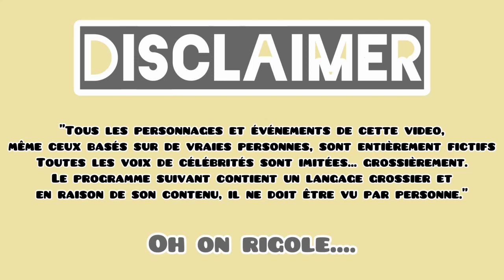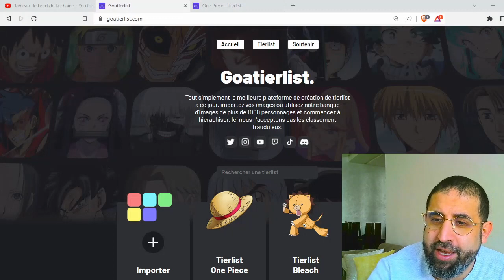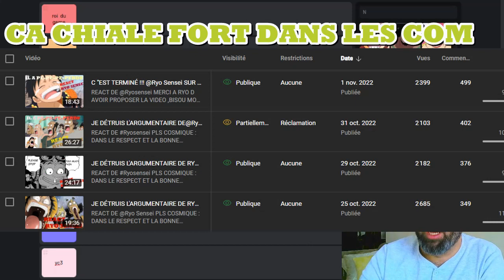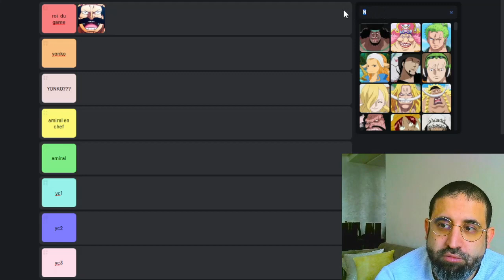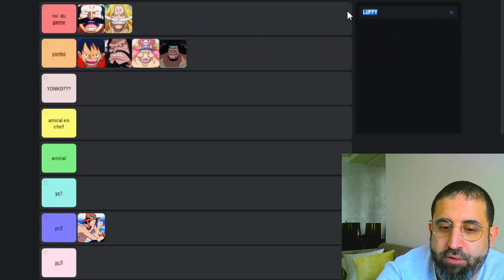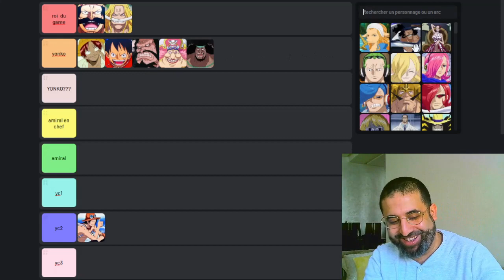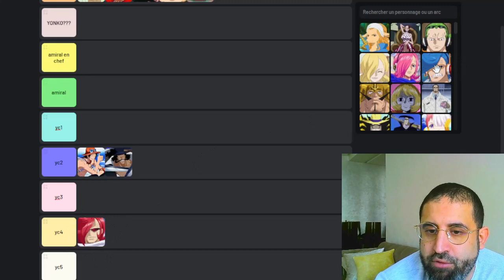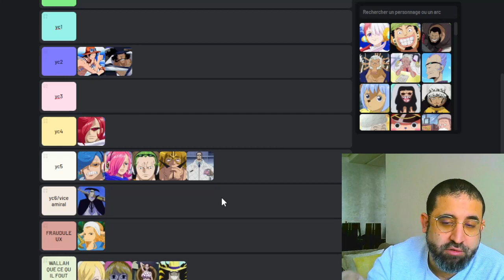TIERS LIST DES PUISSANCE👀👀👀 BARBE NOIRE YONKO??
le site des tiers du frerot GOL D SOUL :
y a  de quoi manger et boire
Merci à MANGAPRIME pour le générique
CLASSEMENT DES PERSO PAR PUISSANCE DE PATATE
likez et abo  pour ne rien rater ,c'est gratuit et  ça fait plaisir
THE PLOT THICKNESS
likez et follow et LET'S GOOOOOOOOOOOOOOOOOOOOOOO .
,je vous aime les gars